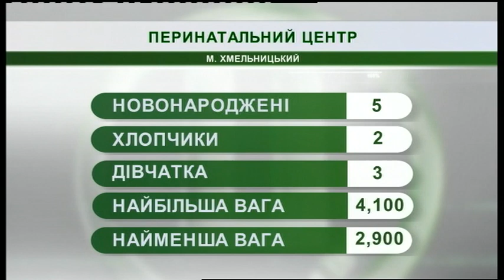24.06.2019. Новини. 07:30